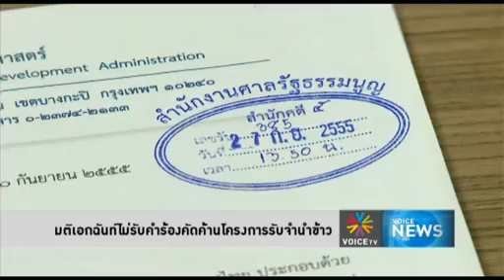ศาลรธน ไม่รับคำร้องค้านจำนำข้าวอ นิด้า10ต ค 55